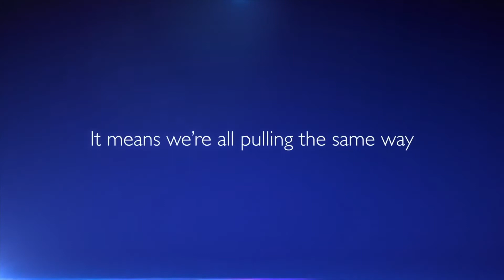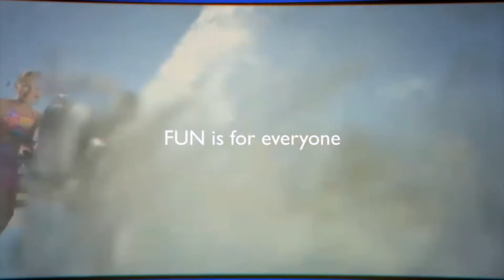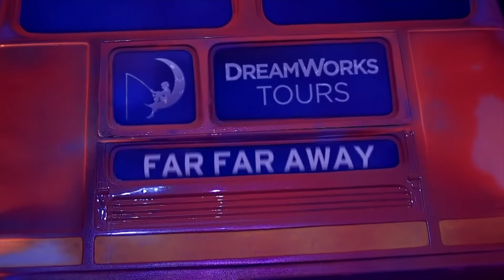LegoLand, Alton Towers, The Dungeons, Madame Tussauds - Merlin Entertainments (2016)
Merlin Entertainments is a British-based company headquartered in Poole, Dorset (England), which operates 127 attractions, 19 hotels and 7 holiday villages in 24 countries.

Properties:
(Theme Parks)
Legoland California - California, USA
Legoland Deutschland Resort - Günzburg, Germany
Legoland Dubai Resort - Jebel Ali, Dubai, United Arab Emirates
Legoland Florida Resort - Winter Haven, Florida, USA
Legoland Japan - Nagoya, Japan
Legoland Malaysia Resort - Johor Bahru, Malaysia
Legoland Windsor Resort - Windsor, UK

Amsterdam
Berlin
Blackpool
Edinburgh
Hamburg
London
San Francisco
Warwick
York

Amsterdam
Bangkok
Beijing
Berlin
Blackpool
Chongqing
Hollywood
Hong Kong
Las Vegas
London
New York
Orlando
San Francisco
Shanghai
Singapore
Sydney
Tokyo
Vienna
Washington DC
Wuhan